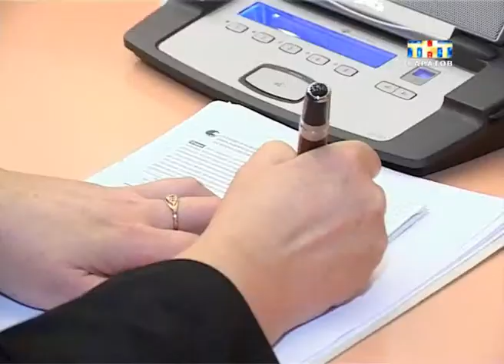В Облдуме обсудили образование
Учить станут по-новому. В Областной думе сегодня обсуждали поправки в федеральный закон об образовании. Они должны вступить в силу первого января. Благодаря изменениям, уверены народные избранники, повысится статус педагогов, и даже в глубинке школы будут активно развиваться.
Подробностями изменений готова поделиться Кристина Трушина...